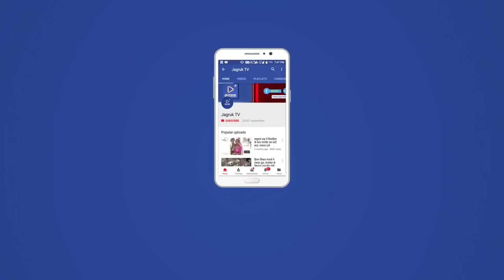JAGRUK TV : जोधपुर : अवैध बजरी से भरे डंपर ने ली एक और जान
जोधपुर। शहर में बेरोक टोक चल रहे अवैध बजरी के डंपरों से आए दिन हादसे हो रहे है। यहां एक और डंपर ने बाइक सवार युवक की जान ले ली। इस पर क्षेत्रवासियों ने हाईवे जाम कर पुलिस के खिलाफ आक्रोश जताया। उनका कहना था कि हादसे के बाद वहां खड़ी पीसीआर वहां से फरार हो गई। हादसे में बाइक पूरी तरह से बिखर गई। कुड़ी पुलिस ने घटनास्थल का जायजा लिए जाने के बाद क्षतिग्रस्त बाइक के पार्टस एकत्र किए। फिलहाल मामले में तफ्तीश की जा रही है।